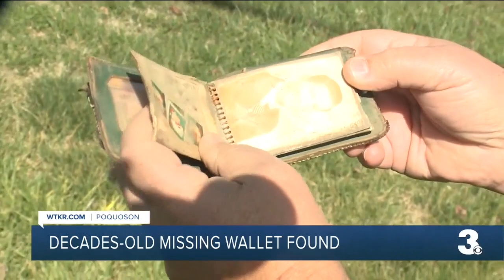Missing 1950s wallet found during renovation of school